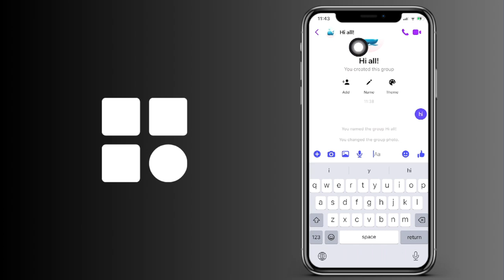Cómo quitar el silencio a un grupo en Messenger (IOS y Android)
Cómo desilenciar un grupo en Messenger (IOS y Android)